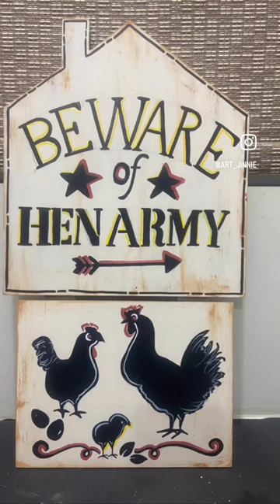POV u r n artist